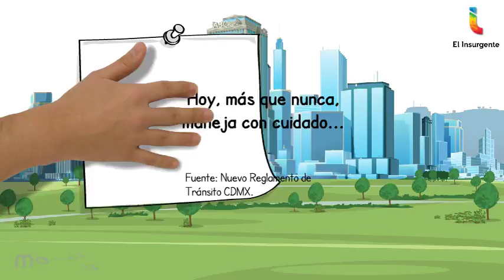Las multas de tránsito por los cielos en 2017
En tan solo un mes, las autoridades capitalinas pueden aplicar alrededor de 5 mil 500 multas por infracciones viales en la Ciudad de México. La mayor parte, por cierto, corresponde al transporte público. Las multas como sanción a las faltas al Reglamento de Tránsito también tuvieron un aumento general a partir de enero del año en curso. Pero esto no ha sido un freno para abatir las infracciones, que representan una fuente de ingresos para el erario de CDMX.